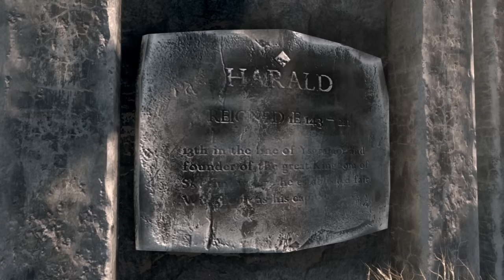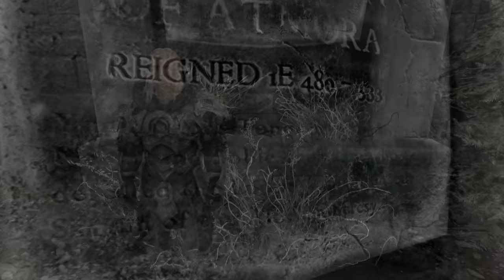The First Era EXPLAINED! Ayleids, Dwemer, Akaviri Invasions - Elder Scrolls Lore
In our latest Elder Scrolls V: Skyrim video we delve into the 1st Era!

The Elder Scrolls V: Skyrim is an open world action role-playing video game developed by Bethesda Game Studios and published by Bethesda Softworks. It is the fifth main installment in The Elder Scrolls series, following The Elder Scrolls IV: Oblivion, and was released worldwide for Microsoft Windows, PlayStation 3 and Xbox 360 on November 11, 2011.

The game's main story revolves around the player character and their quest to defeat Alduin the World-Eater, a dragon who is prophesied to destroy the world. The videogame is set two hundred years after the events of Oblivion, and takes place in the fictional province of Skyrim. Over the course of the game, the player completes quests and develops the character by improving skills. The game continues the open world tradition of its predecessors by allowing the player to travel anywhere in the game world at any time, and to ignore or postpone the main storyline indefinitely.

Scott: newberrycrunch
Michael: oldberrychew